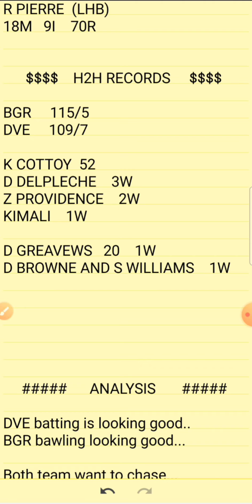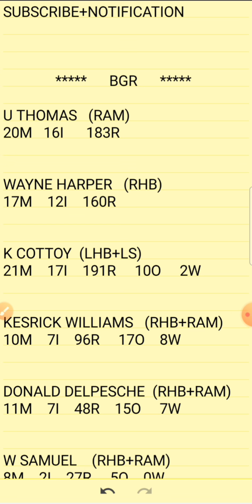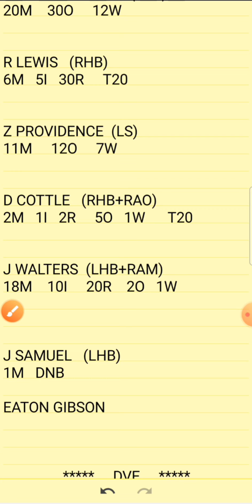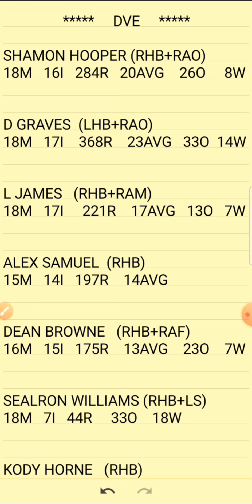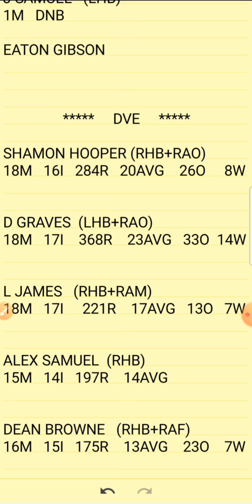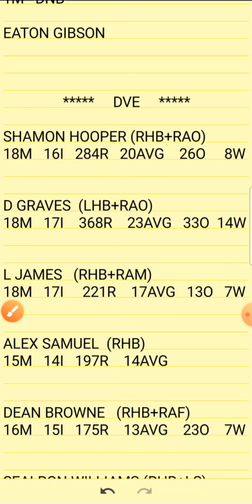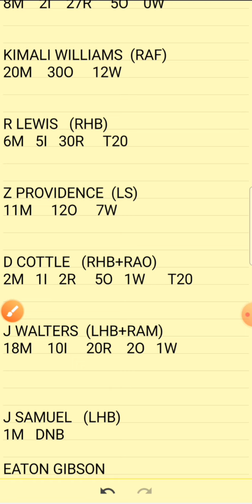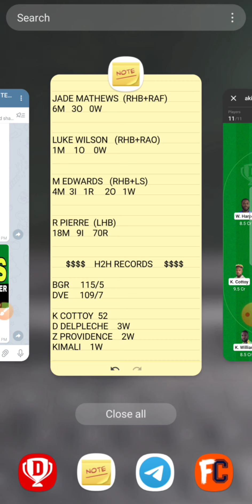BGR VS DVE DREAM11 TEAM | VINCY PREMIER LEAGUE T10 DREAM11 TEAM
BGR VS DVE TODAYS MATCH PREDICTION
BGR VS DVE TODAY'S MATCH PREDICTION
TODAY DREAM11
TODAY'S DREAM11 TEAM
ST LUCIA T10 BLAST
ST LUCIA T10
T10 BLAST

gicb vs sscs
Gicb vs sscs